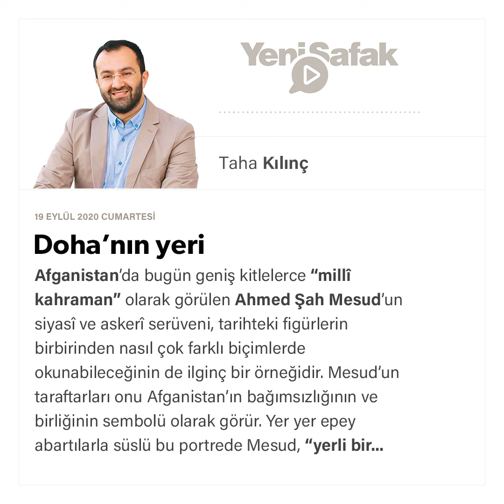Taha Kılınç - Doha’nın yeri - 19.09.2020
Afganistan’da bugün geniş kitlelerce “millî kahraman” olarak görülen Ahmed Şah Mesud’un siyasî ve askerî serüveni, tarihteki figürlerin birbirinden nasıl çok farklı biçimlerde okunabileceğinin de ilginç bir örneğidir. Mesud’un taraftarları onu Afganistan’ın bağımsızlığının ve birliğinin sembolü olarak görür. Yer yer epey abartılarla süslü bu portrede Mesud, “yerli bir direniş” organize etmeye çalışırken “kökü dışarıda” Taliban’ın karşı koyması nedeniyle başarısızlığa uğramıştır. Taliban’ın kullandığı yöntemler ve El Kaide ile dirsek teması, ABD’nin Afganistan’ı işgaline giden yolu açmış, böylece bir imkân heba edilmiştir. Taliban taraftarları ise, Mesud’u bir “vatan haini” ve “Batılı güçlerden medet uman bir korkak” olarak değerlendirerek, onun özellikle ömrünün son aylarında Batı ile yakınlaşmasını, Avrupa Parlamentosu’ndaki temaslarını ve uluslararası camiayı “Usame Bin Ladin tehlikesi”ne karşı uyarmış olmasını kanıt olarak ortaya sürerler. Taraflar arasındaki keskin ve derin “dünya görüşü farklılığı” sebebiyle, tanımlar ve tarifler üzerinde bir anlaşma mümkün görünmüyor.